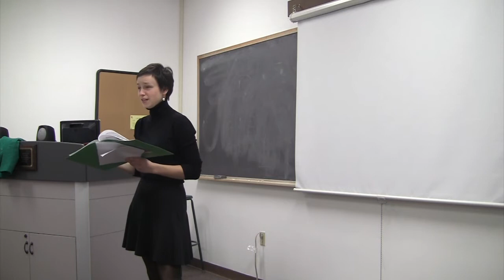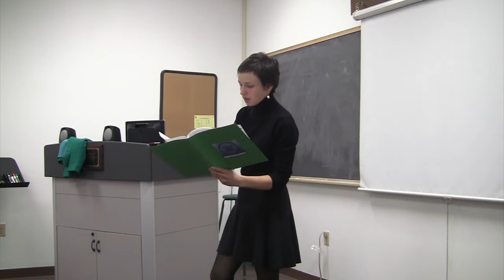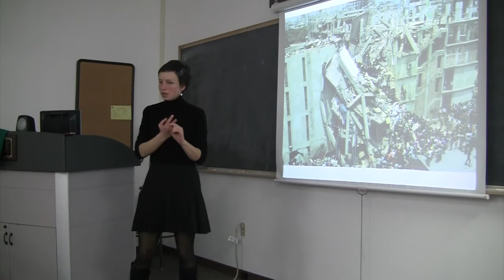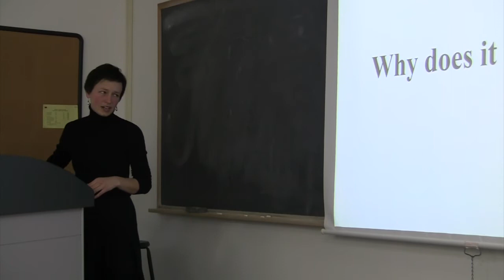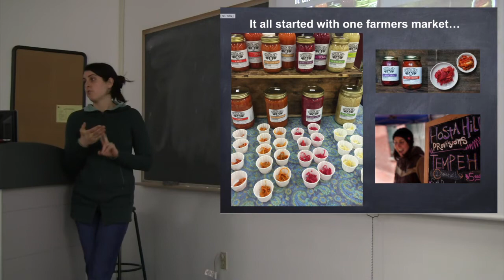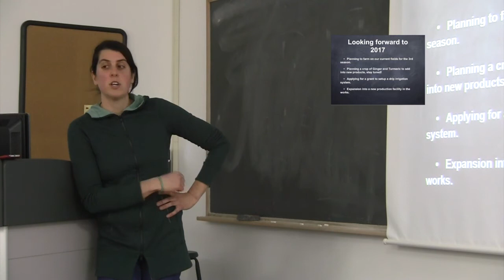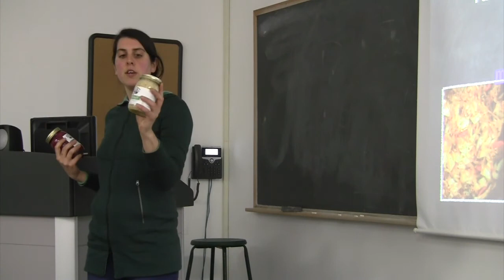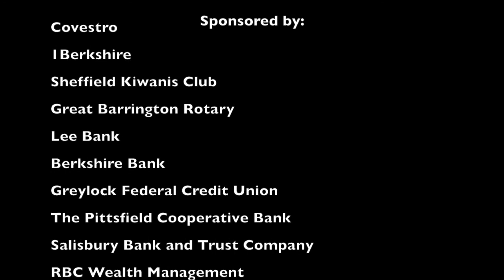Week One: Import Replacement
Week One of Entry to Entrepreneurship 2017 included an introduction to class expectations, an exploration of globalization and the concept of "Import Replacement" as an engine for local economic development, and a guest appearance by Maddie Elling, co-owner and co-founder of Hosta Hill, a sauerkraut and kimchi company based in the Berkshires.